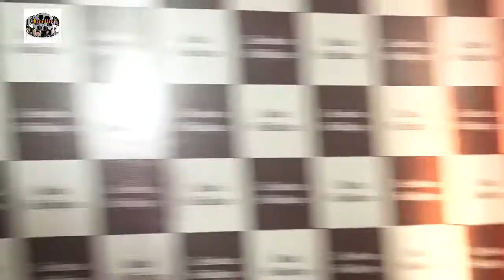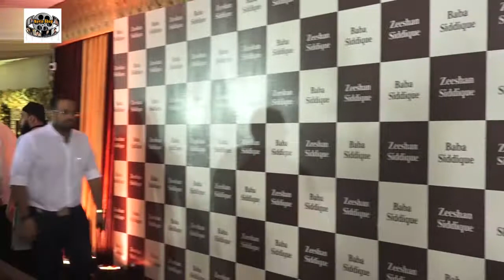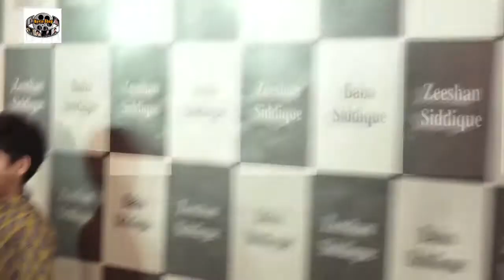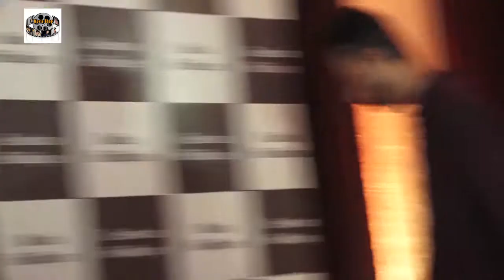Salman Khan,Sohail Khan & Aditya Pancholi Along With B Town Celeb At Baba Siddique Grand Iftar 1